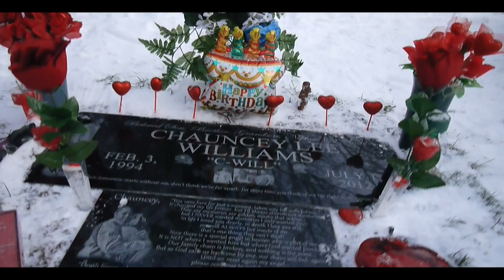Shavy-Still Dreamin(Official Video)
Filmed & Edited By Tone B